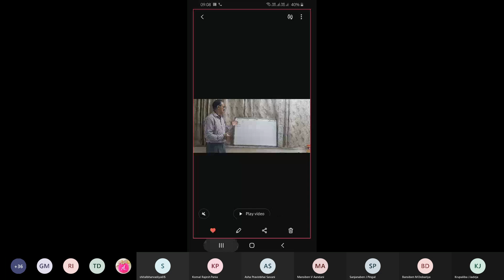FYBA SEM.1 PAPER.1 BASIC PROCESS BY PROF. KETAN C. DHOLAKIA